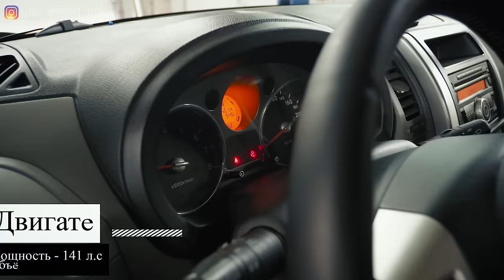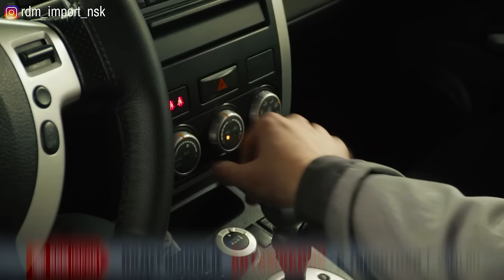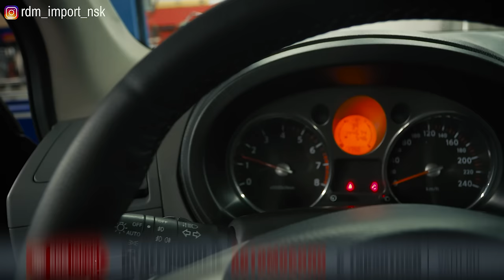Nissan X-Trail II (T31) | Вторые руки. Куда смотреть при покупке? Тех.обзор.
В этом видео мы рассказываем про один из самых популярных кроссоверов вторичного рынка России. Если Вы рассматриваете Ниссан Х-трейл в 31-м кузове как вариант для покупки, обязательно посмотрите это видео об основных слабых местах и особенностях модели.

★ Продажа Авто
★ Покупка Авто